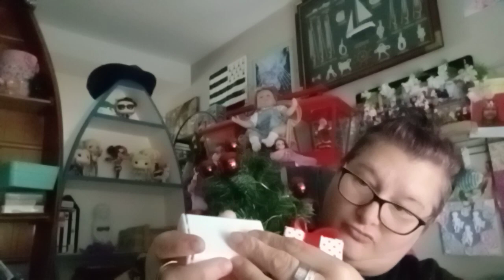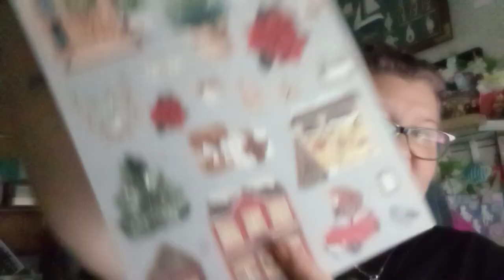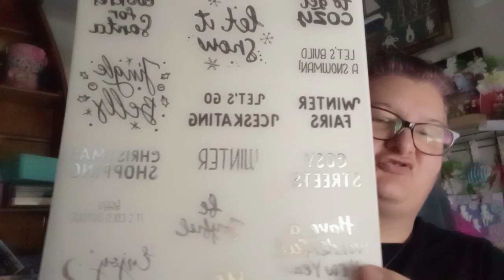Petit haul Action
Les aventures de Sissi, Les tutos de Drine, Les petits bonheurs de Tadoune MdG, Sissi Nefera et L'instant Poupon, L'instant jeux de Sissi et Dylan, Un Dylan Passionné, Dans l'atelier de Brigitte.